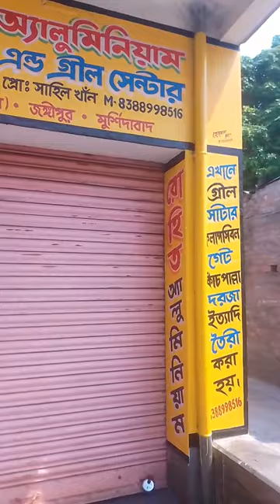shrots Rahat greel Art painting 🎨 Hossainart